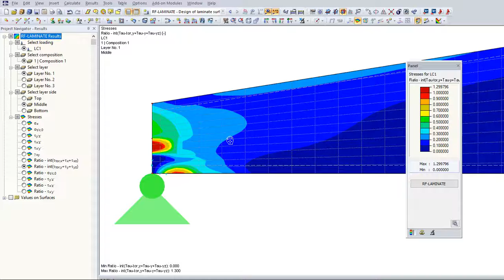[EN] [FR] FAQ 004206 | Quelle est la signification de «Rupture de cisaillement dans la surface de...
Question :
Que signifie « rupture de cisaillement dans la surface de contact collée » dans les détails du module additionnel RF-LAMINATE ?

Réponse :
Les contraintes de torsion dans les joints de colle sont souvent déterminantes dans le cas de panneaux en bois lamellé-croisé sans colle sur les chants utilisés comme voiles travaillants. Cette vérification est effectuée selon les indications du document disponible au téléchargement ci-dessous et l'équation suivante :

 Cisaillement des couches de panneau
 Cisaillement dans la direction de l'épaisseur
fR résistance au cisaillement par roulement
fv, tor résistance au cisaillement

Le calcul est identique pour la direction y, en utilisant bien sûr les valeurs correspondantes.